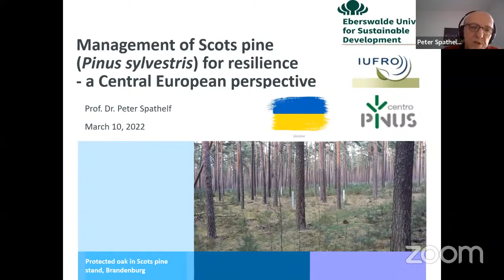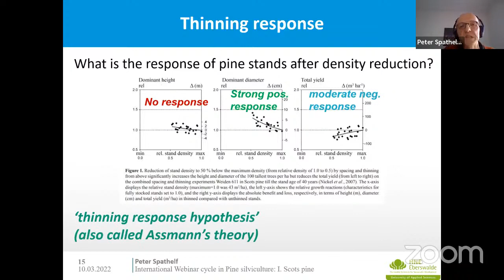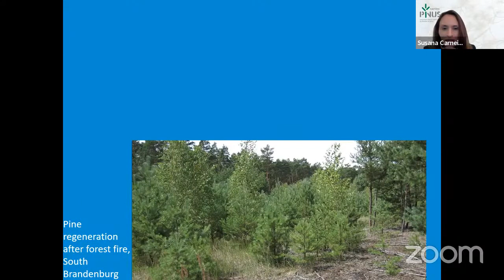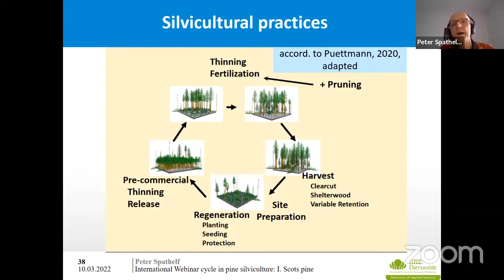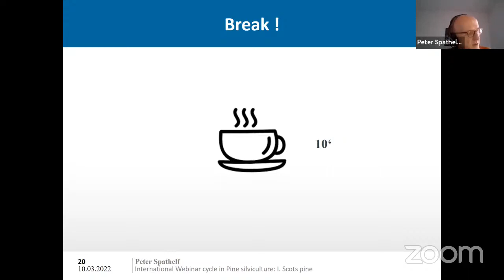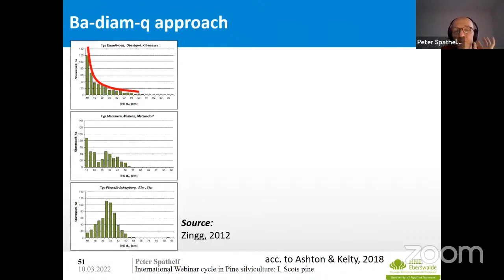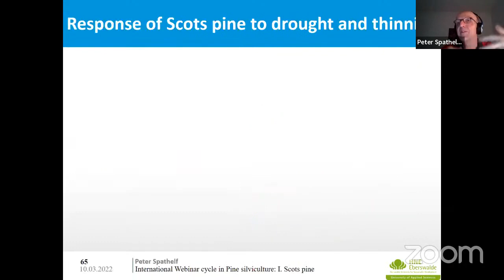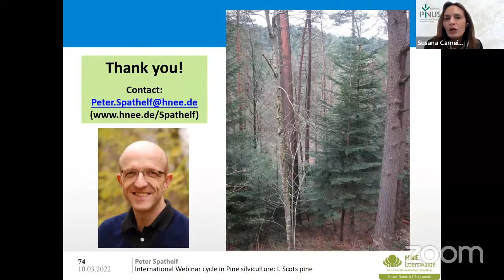Webinar Management of Scots Pine (𝘗𝘪𝘯𝘶𝘴 𝘚𝘺𝘭𝘷𝘦𝘴𝘵𝘳𝘪𝘴) for Resilience - A Central European perspective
Recording of the first webinar of the international series Pine Silviculture: International Success Factors: 𝘗𝘪𝘯𝘶𝘴 𝘚𝘺𝘭𝘷𝘦𝘴𝘵𝘳𝘪𝘴 for Resilience - A Central European perspective, co-organized by Centro PINUS and IUFRO Ecology and Silviculture of Pine UNIT.

Professor Peter Spathelf is the guest speaker of this session hosted by Susana Carneiro, Executive Director of Centro PINUS.

Teresa Fonseca, the IUFRO Division 1 Unit (Silviculture) - Ecology and silviculture of pine coordinator -, host the opening session.

Gravação do primeiro webinar do ciclo Pine Silviculture: International Success factors dedicado ao Pinheiro-Silvestre (𝘗𝘪𝘯𝘶𝘴 𝘚𝘺𝘭𝘷𝘦𝘴𝘵𝘳𝘪𝘴).

O programa inclui a apresentação do professor Peter Spathelf, da Universidade para o Desenvolvimento Sustentável de Eberswalde (HNEE), um dos co-promotores deste Webinar, que fala sobre as especificidades desta espécie de pinheiro na Europa Central.

Fique a par dos próximos eventos do Centro PINUS.